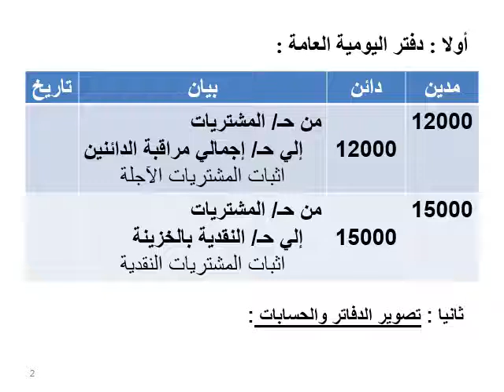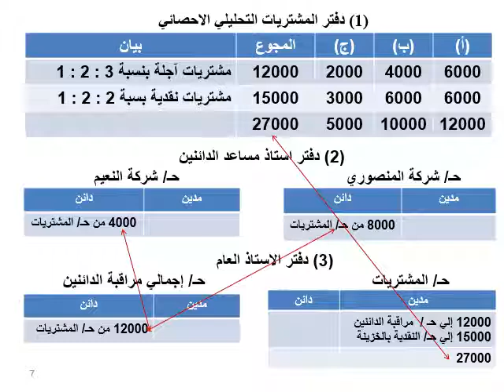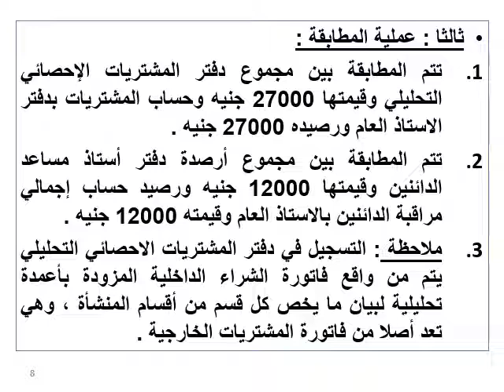محاسبة متوسطة 2 - د/ محمد عبد الحافظ - المحاضرة السابعة